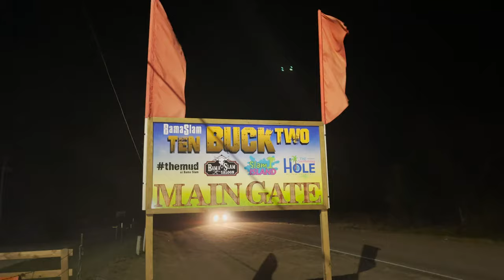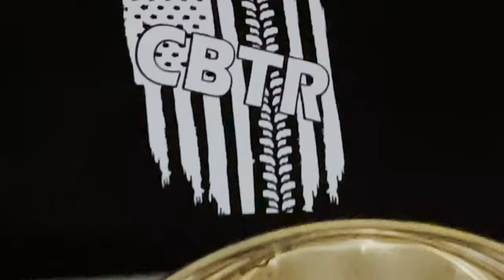$35K Thunder in TheMud | Bama Slam | March 6th | Hooptie Gitdown | SxS Racing